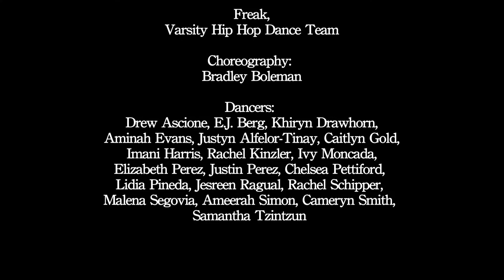Deja Vu Productions Dance Recording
Freek VAAS School